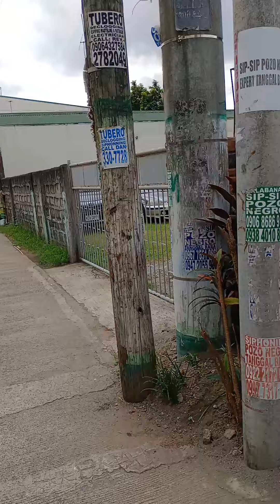going to church guys